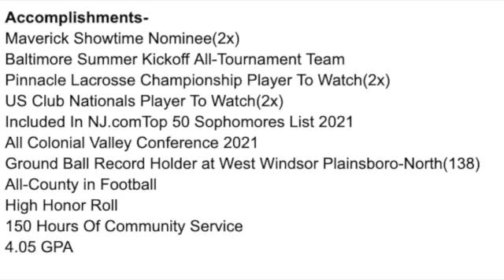Jack Rice 2022 Fall Highlights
Defense
Lawrenceville School